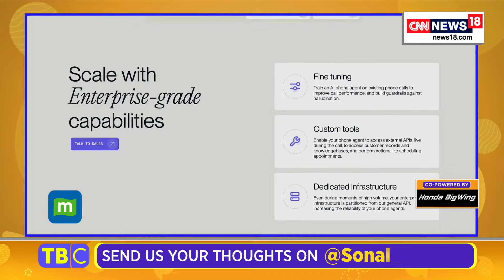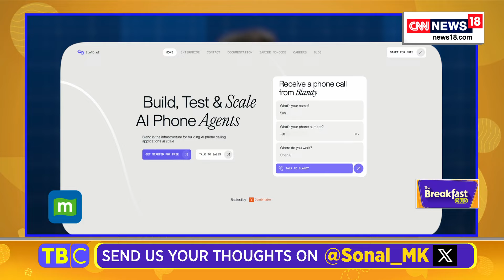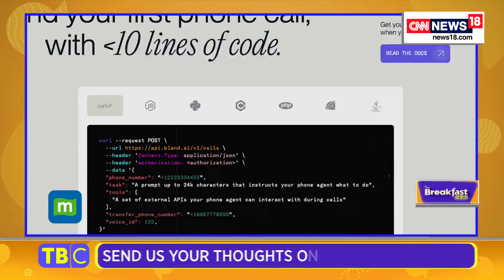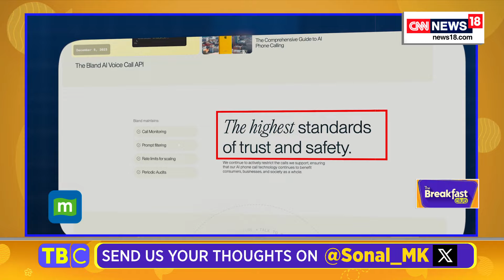Artificial Intelligence News | Imagine Chatting In Real-Time With Ai-powered Executive Over Phone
📞 Imagine chatting in real-time with AI-powered executive over phone! We delved deep into the world of Bland.ai, where the tool crafts infra for AI phone calling.

Curious about conversation? Watch as AI tackles queries head-on!

n18oc_india